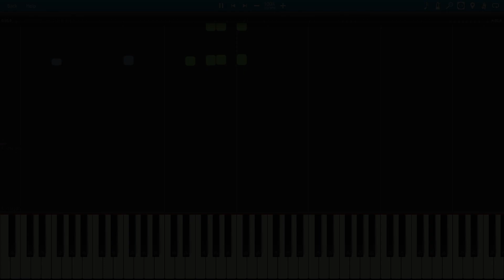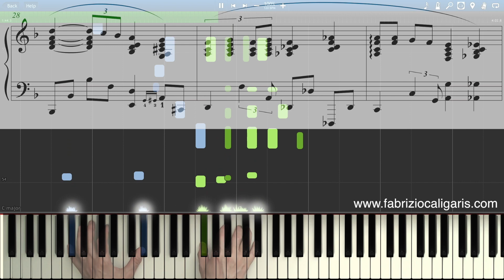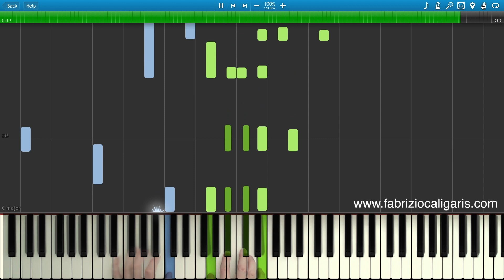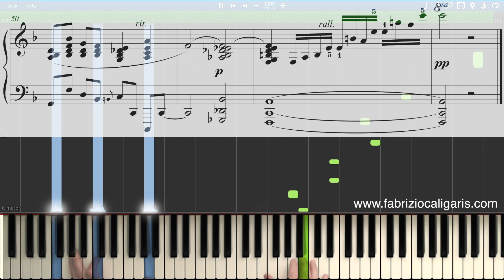Polka Dots And Moonbeams - Piano Tutorial - PDF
Piano Sound by Synthogy "Italian Grand"